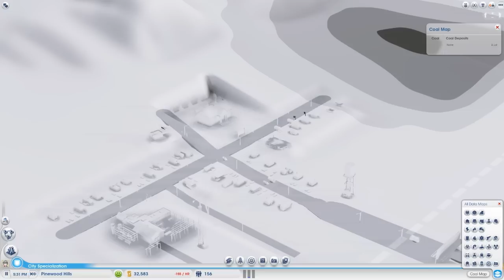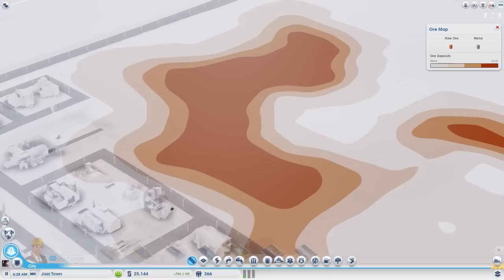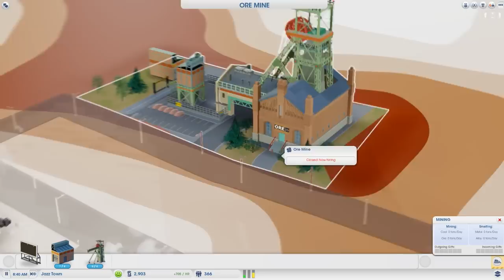SimCity Part 2: Specializations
Jazz and Luke become Majors of their own cities in SimCity!

We hope you enjoy the video and the series.